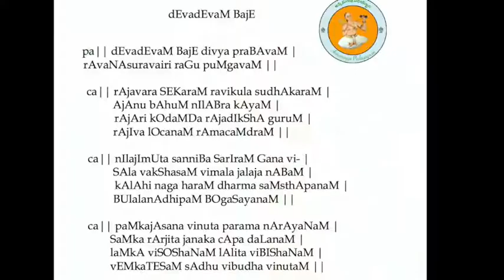Annamayya Padayagnam- Devadevam by kum. Aditi Natarajan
Ragam: Hindolam
Talam: khanda chapu
Tunesmith : Sri Sripada Pinakapani